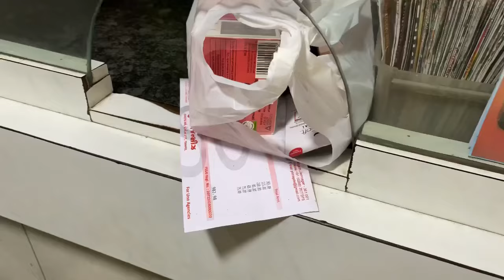Thodi, Bahut Ghar Ka saman Liya ✨Ramzan